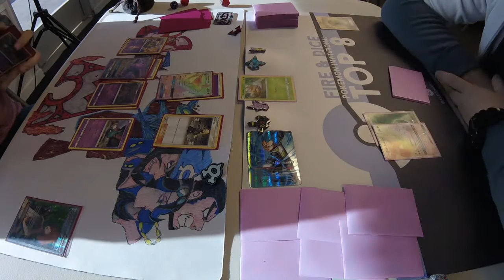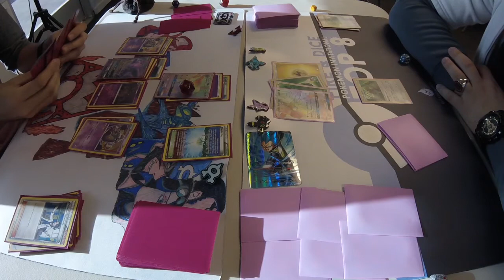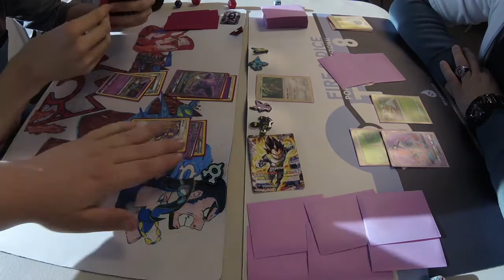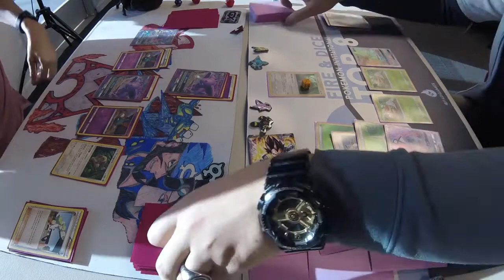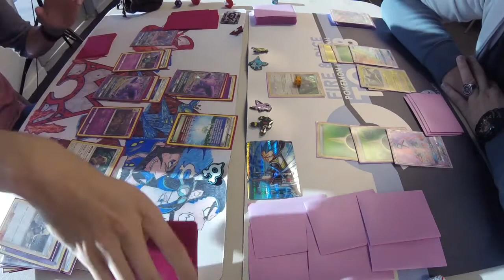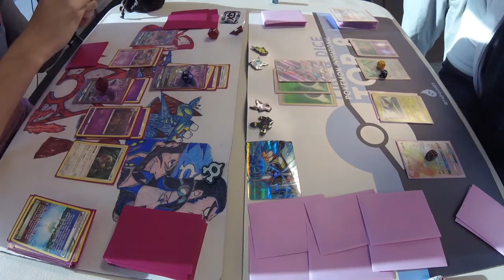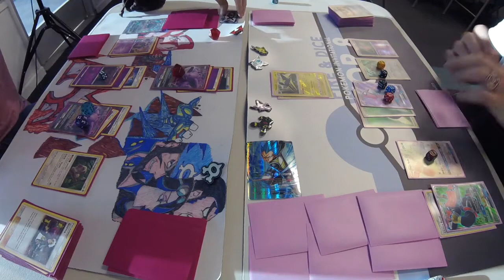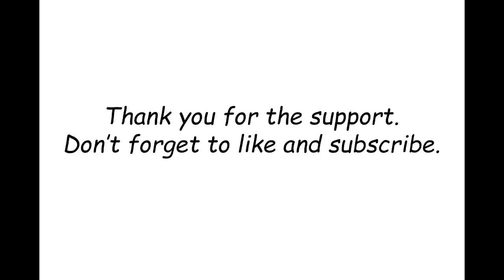PokemonHero Semi Finals @ Fire and Dice Invitational Esepeon GX Grabodor VS Tapu Bulu GX Vikavolt